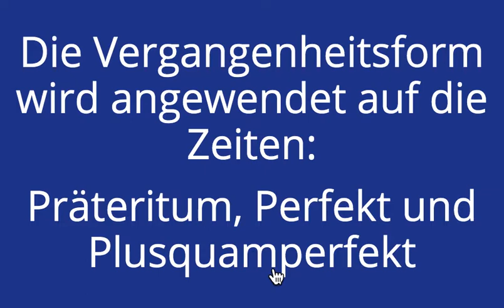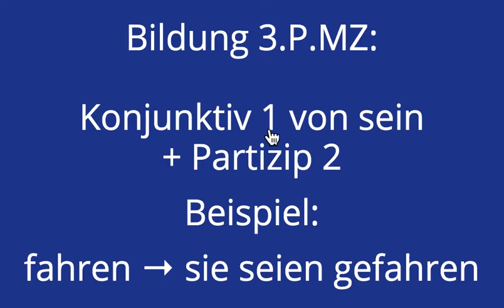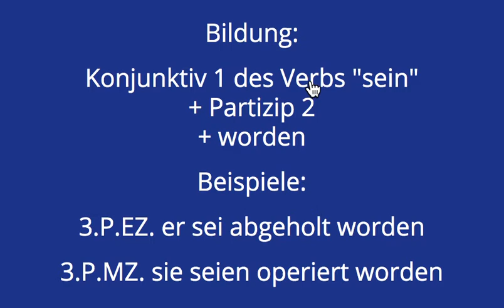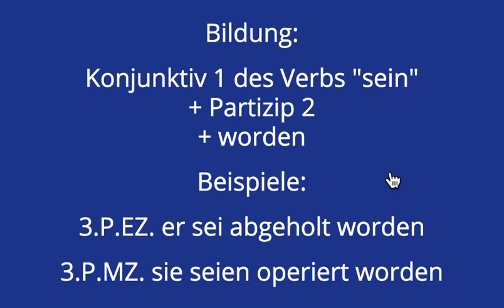Indirekte Rede Verbbildung Vergangenheitsform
Verbbildung Einzahl:
Bildung:
Die 3. Person EZ bildet man mit dem Konjunktiv 1 von sein oder haben + Partizip
Beispiele:
schreiben → sie habe geschrieben
fahren → er sei gefahren

Bildung Mehrzahl:
Bildung:
Die 3. Person MZ bildet man
a) mit dem Konjunktiv 1 von sein + Partizip 2
Beispiel:
fahren → sie seien gefahren

b) mit dem Konjunktiv 2 von haben + Partizip 2
Beispiel:
schreiben → sie hätten geschrieben